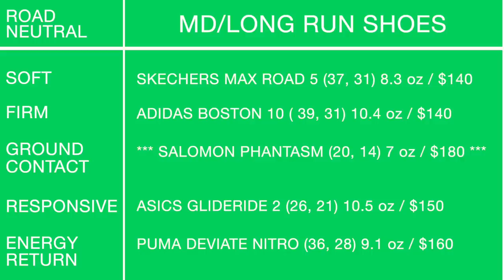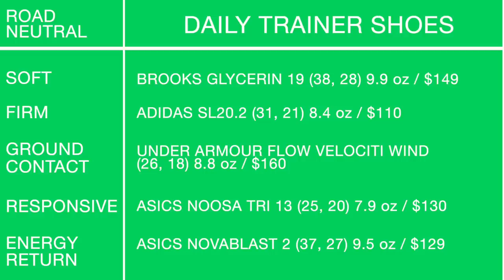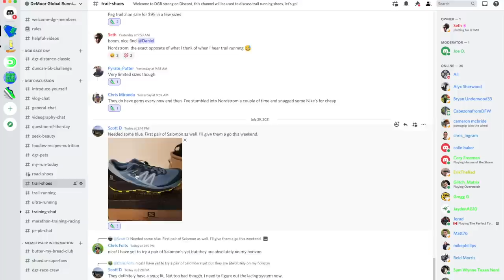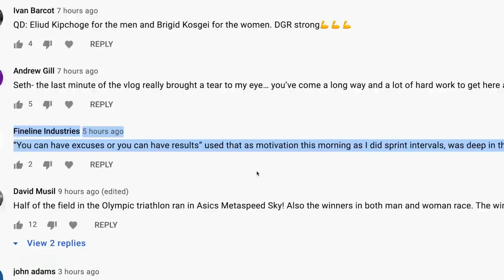Running Shoes: SO Sad Hitting 50 Miles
🔹 How to Join the DGR Discord Server:
2. Make sure your YouTube account and Discord account are the same email.
3. In Discord Select User Settings
4. Select connections
5. Select Add
6. Select YouTube and log in with the same email used for DGR membership.

• Mailing Address:

USA

Seek Beauty
Work Hard &